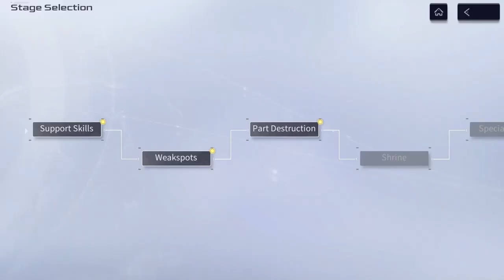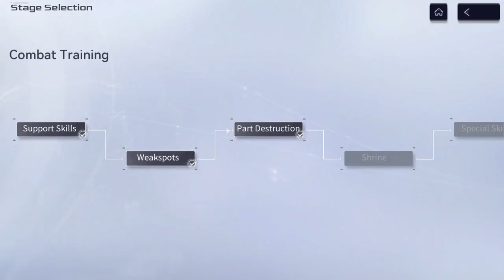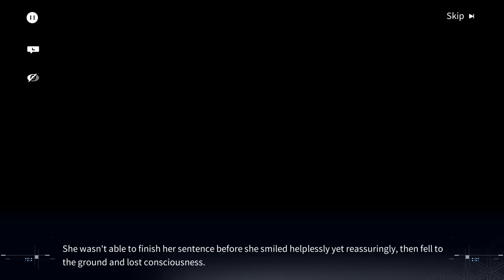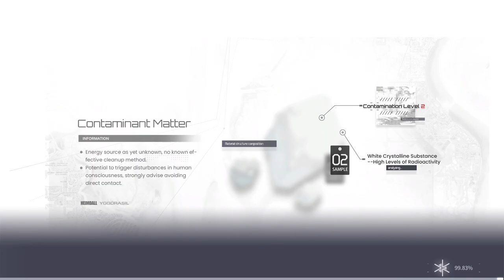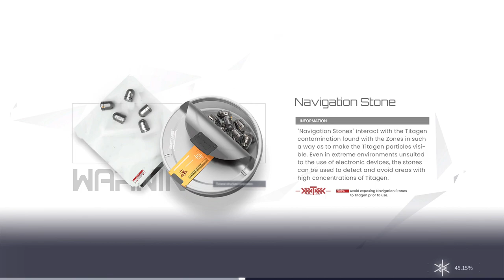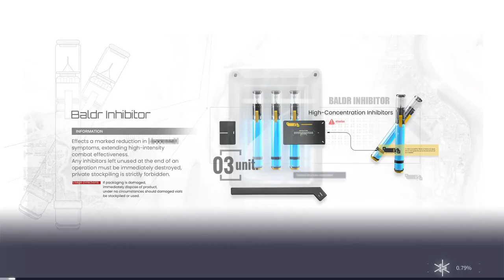Snowbreak: Containment Zone : Chapter 2 The Dwarven Necklace